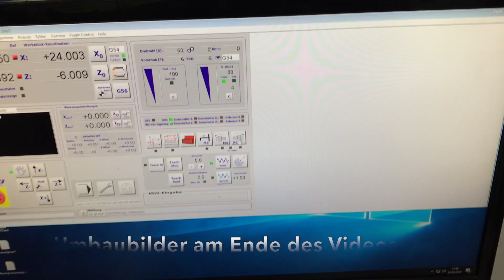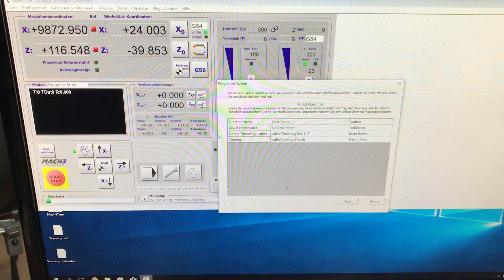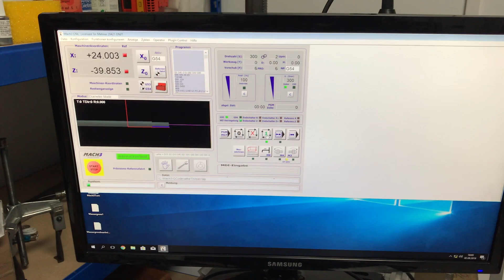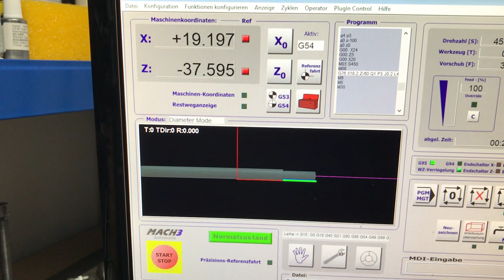CNC Umbau Emco Maximat Teil 6 - Erster Test Gewindezyklus und neuer Motor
Erster Testlauf mit den JMC Motoren und dem neuen Antriebsmotor. Ich zeige neben dem Gewindezyklus auch wie ich den Anbausatz für den Drehstrommotor gebaut habe und wie ich die Linearführungen des Querschlittens mit Kupferbleche schützen will.